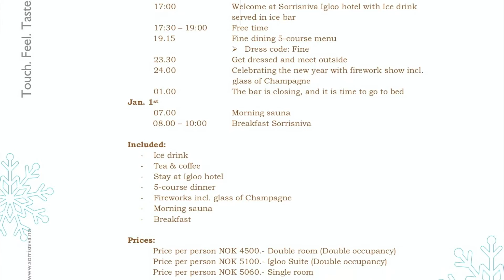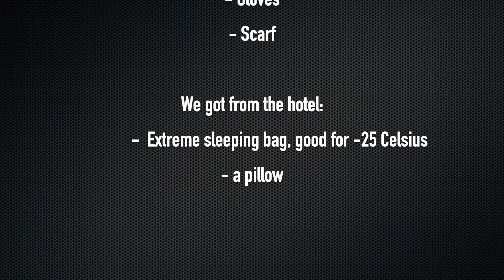A unique experience in the northernmost ice hotel in the world - Sorrisniva Igloo Hotel Alta, Norway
(December 2020) ** New with Chapter to skip to position searched! **

(December 2019) Overview video about our room and the impressive ice hotel Sorrisniva Igloo Hotel in Alta, Norway

We stayed in a double room, Room No. 8 and celebrated New Year's Eve. It was a unique overnight experience in the northernmost ice hotel in the world.

PROGRAM NEW YEAR'S EVE:
DEC. 31ST 2018
12:00 – 17:00: Check In
17:00: Welcome at Sorrisniva Igloo hotel with Ice drink served in ice bar
17:30 - 19:00: Free time
19:15: Fine dining 5-course menu, Dress code: Fine
23:30: Get dressed and meet outside
24:00: Celebrating the new year with firework show incl. glass of Champagne
01:00: The bar is closing, and it is time to go to bed

07:00: Morning Sauna
08:00 - 10:00: Breakfast at Sorrisniva

Chapter:
00:00  Start Video
00:15  Reception, Storage, Restaurant and Bathroom
00:35  Programm and Menu for Silvester
01:15  The Ice Hotel
01:35  Example suites in the Ice Hotel
01:55  The Church and Bar in the Ice Hotel
02:18  Our Double Room